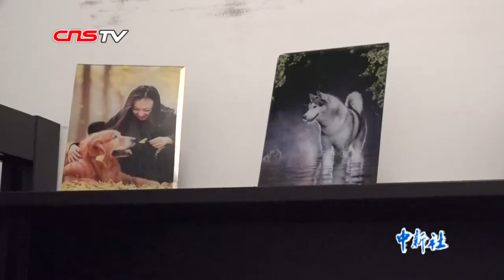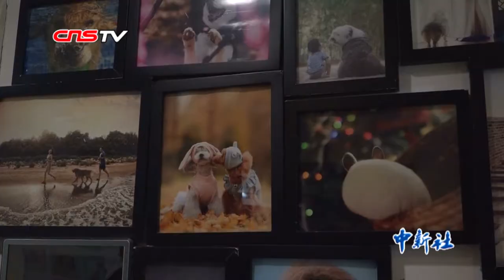宠物摄影师张天航：“平等心”对待宠物 捕捉温情瞬间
张天航是一名专职的宠物摄影师，每天的工作就是给各种各样的宠物猫狗兔子之类的拍写真。

为宠物拍摄写真并不像看起来那么简单。张天航介绍，作为一名宠物摄影师，不仅要掌握专业摄影技术，还得学会与宠物打交道。

说起与宠物良好沟通的秘诀，张天航告诉记者，最重要的是要用平等的态度去对待这些“小模特”，尝试走进它们的内心世界。不过，他坦言，大多时候宠物并不受控。因此，摄影师还要学会等待，随时准备捕捉精彩的瞬间。

从最开始将镜头聚焦宠物到现在，张天航已经从业十年时间。在他看来，宠物对于许多人来说是家庭的一份子，也是连接爱的纽带。为他们记录与宠物的温情瞬间，是他作为一名宠物摄影师的价值所在。